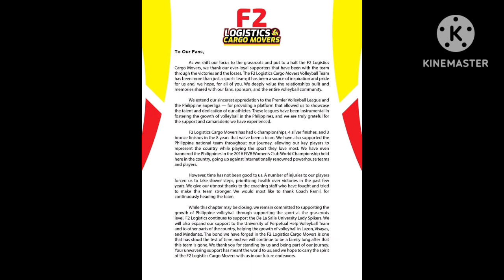F2 LOGISTICS FAMILY NAG IYAKAN KUHA SA CAMERA! F2 LOGISTICS BUWAG NA!